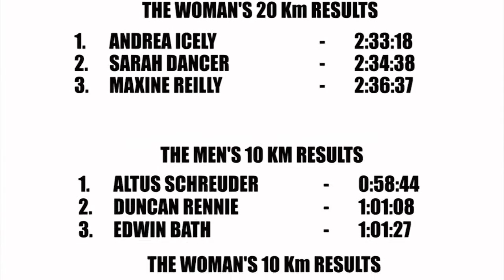Drakensberg Northern Trail 2016 Highlights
Highlights from the Drakensberg Northern Trail 2016